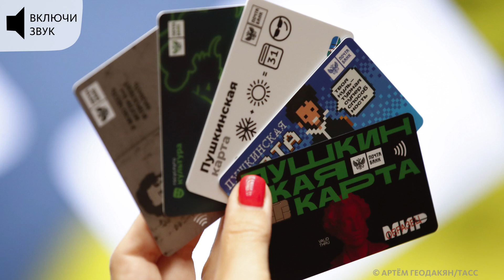В НОВЫХ РЕГИОНАХ РОССИИ ПОДКЛЮЧАТ ПУШКИНСКУЮ КАРТУ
В следующем году новые регионы России планируют подключить к Пушкинской карте.
Для тех, кто не знает: это специальная банковская карта для ребят в возрасте от 14 до 22 лет. С её помощью можно оплачивать походы в театры и музеи, на концерты. Деньги на счёт карты перечисляет государство. Номинал карты составляет 5 000 рублей в год.